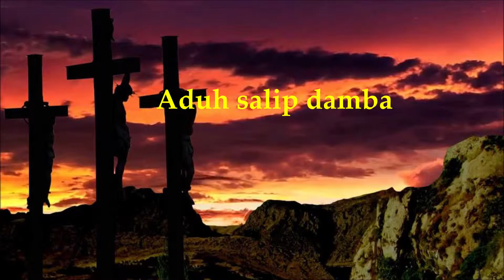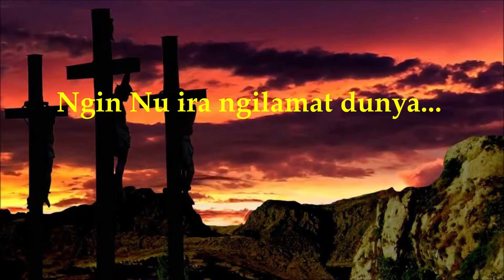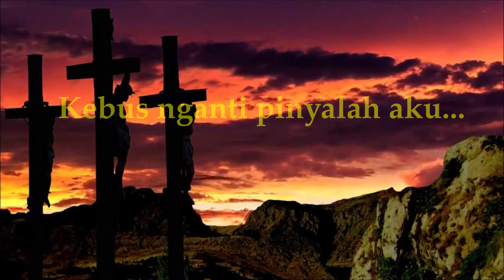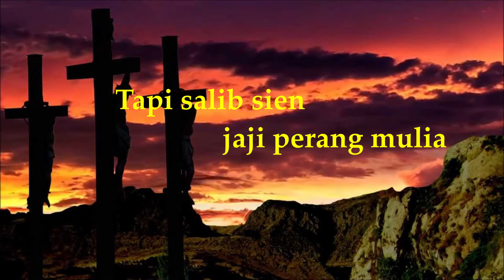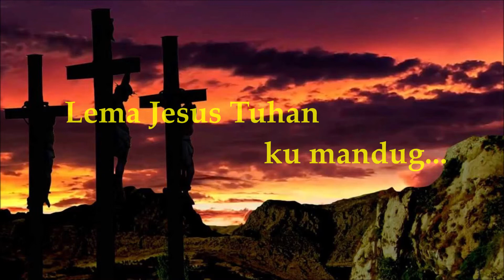Kayu Salib Tuhan (Old Rugged Cross)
Kayu Salib Tuhan (Old Rugged Cross) sung in Bidayuh Bukar Sadong/Serian language, one of the native language in Borneo, Sarawak, Malaysia. A beautiful song usually sang during the Lent Season.

Just a simple, humble late post video project. Audio recorded through earphone and with BandLab android app.

Do comment if you have any views and question. This is a new channel and do read the channel description for more info. Enjoy and God Bless You. Amen.

Music credits to Rick Bretts, Below is the link to the music video.

Solo piano arrangement of the early-1900's gospel favorite, "The Old Rugged Cross," recorded December, 2016. Produced in Apple Logic Express 9.0 using Kontakt "Grandeur" virtual piano (Steinway D).